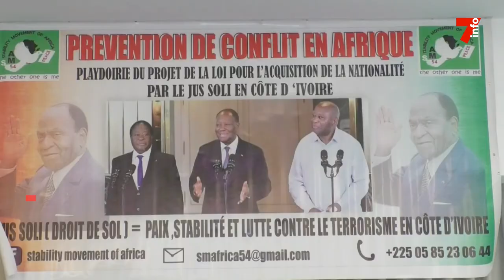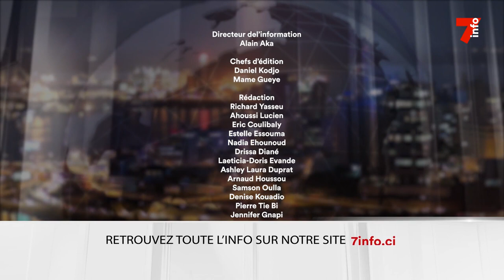Le 7 minutes du 28 février 2023 (édition du 19h)